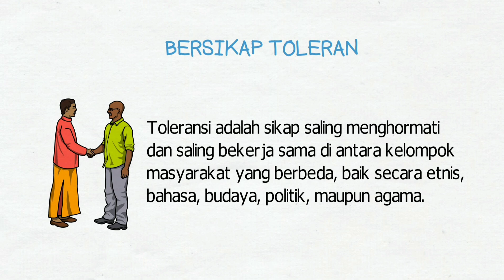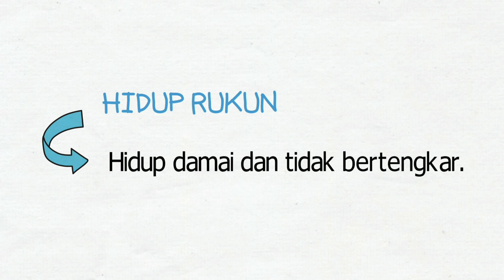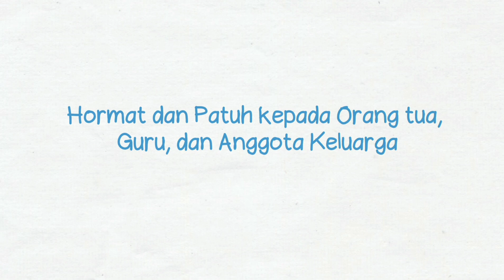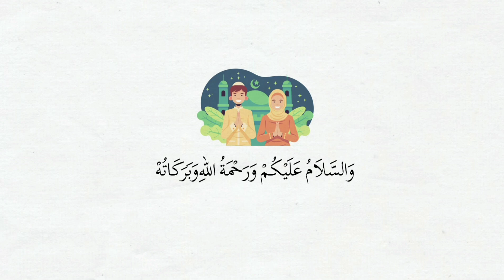Materi PAI Kelas 6 Semester 2 Pelajaran 8 | BERSIKAP TOLERAN DAN HIDUP RUKUN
Materi PAI Kelas 6 Semester 2 Pelajaran 8

Mari kita belajar Materi PAI dan Budi Pekerti
Kurikulum 2013 dengan menyenangkan melalui video pembelajaran Materi PAI Kelas 6 Semester 2 Pelajaran 8 animasi whiteboard (White Board Animation).

Editor : Lisanto, S.Pd.I
Materi : Vera Andriana, S.Pd.